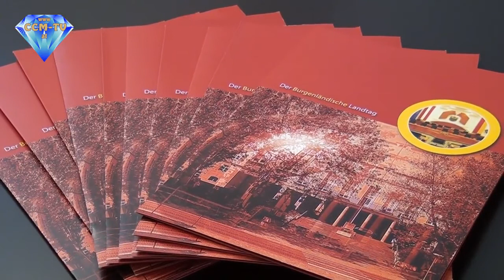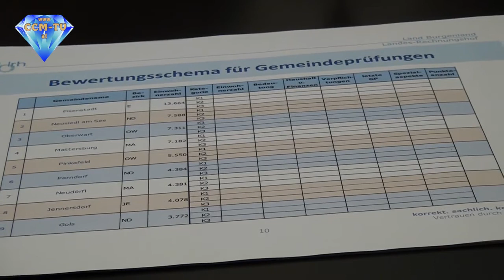12. 2. 2016 - PK der SPÖ - BLRH setzt Gemeindeprüfkompetenz um - CCM-TV.at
Im Zuge der Verfassungsnovelle vom 11. Dezember 2014 wurde sie beschlossen, seit dem 1. Januar 2016 ist sie in Kraft – die Gemeindeprüfkompetenz des Burgenländischen Landesrechnungshofes (BLRH). Durch diese Ausweitung der Kontrollbefugnisse konnte der Landtag eine bestehende Lücke bei der Kontrolle burgenländischer Gemeinden unter 10.000 Einwohnern schließen. Die ersten Umsetzungsschritte präsentierte BLRH-Direktor Mihalits auf Einladung des Landtagspräsidenten vor den Vertretern des Landtages. Informationen an die Gemeinden erfolgen über die Gemeindevertreterverbände.

© CCM-TV.at
nicht erlaubt.